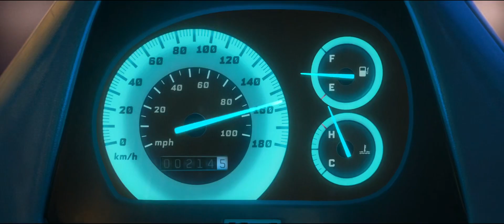Spies In Disguise (2019) - Get That Database! And Stop Those Drones! (7/10) Scene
Lance, Walter and the Pigeons needed to get that Database but Killian was there and stole it.